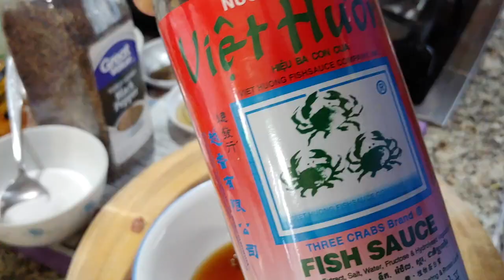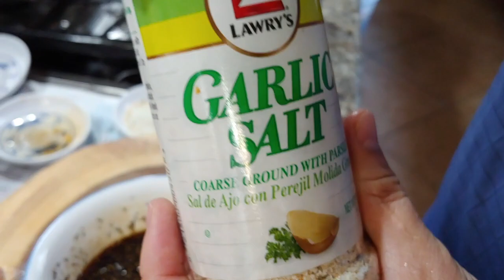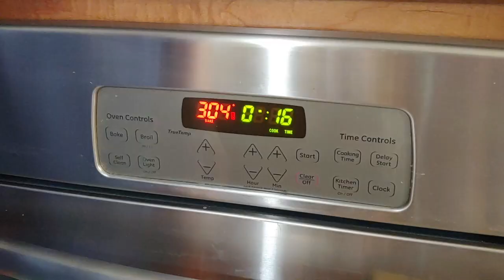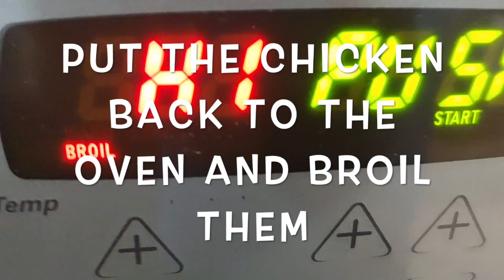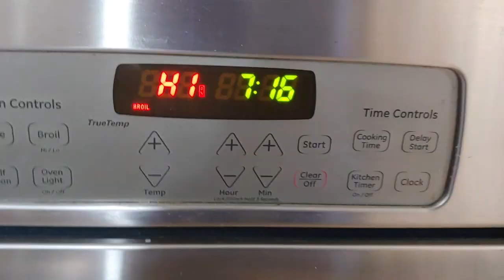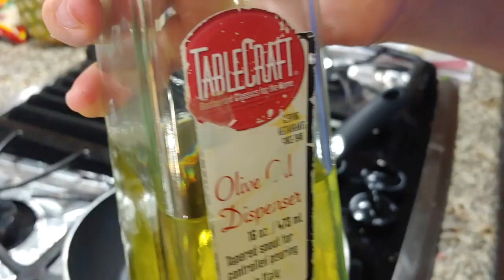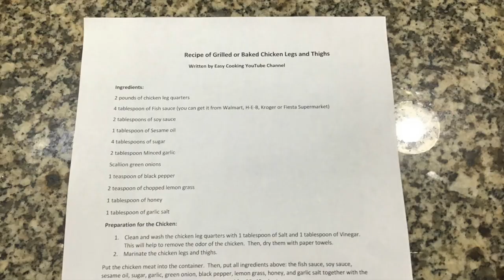Delicious Baked Chicken Legs and Thighs | Vietnamese with English Subtitles | Cooking 2020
This video is about baked chicken